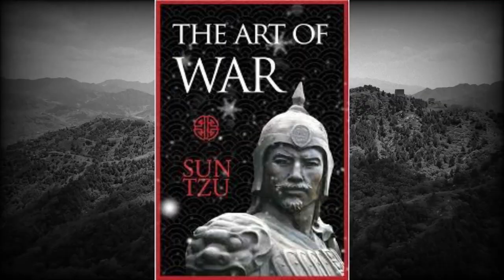Stop Thinking Its Dangerous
today we are going to discuss how ideas can transform into embodiments of the needs of the lay person, which intern threatens to unravel the ruling class